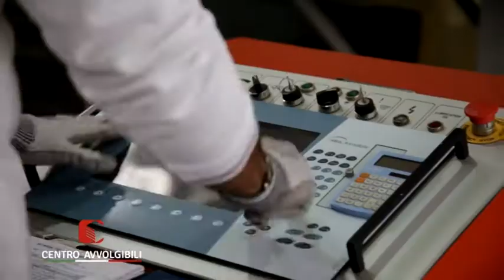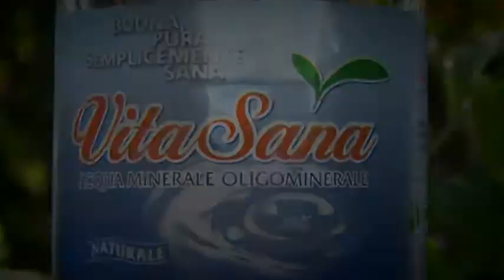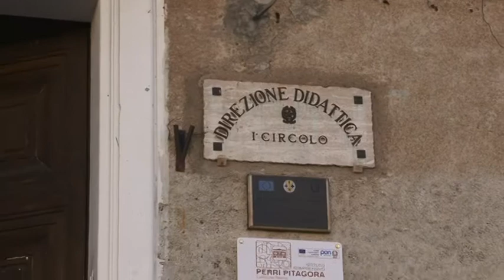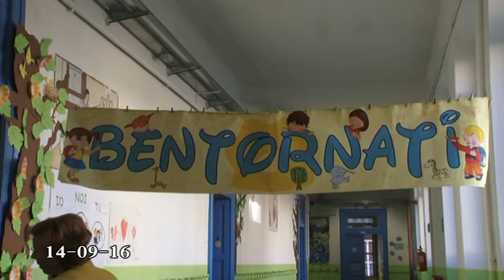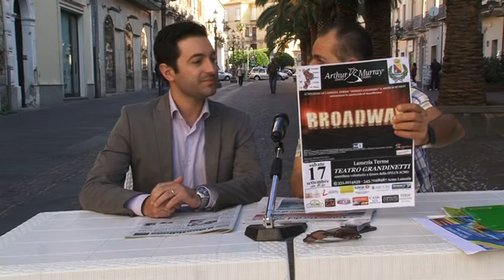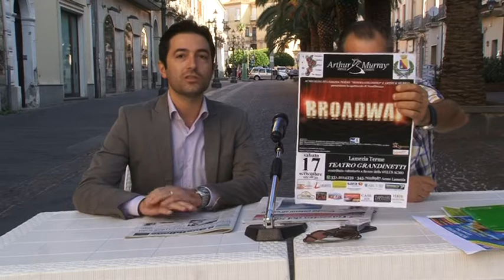RASSEGNA STAMPA del 14 Settembre 2016